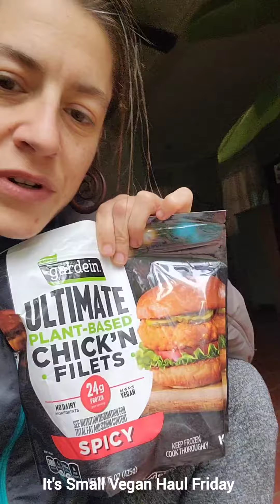Small Friday Vegan Haul